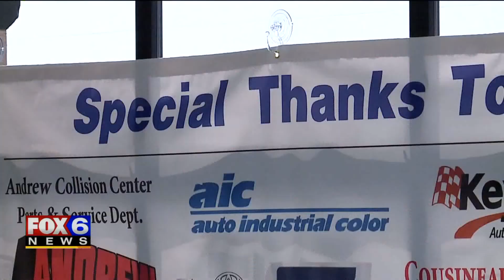Family of Jerica Banks donate car to mother in need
Their murder stunned the community. Now, the family of a mother who was killed along with her children is helping out another mother in need.

"Big Red" – that's what Amarah "Jerica" Banks named her car before she has murdered in February along with her two daughters -- Camaria Banks and Zaniya Ivery.